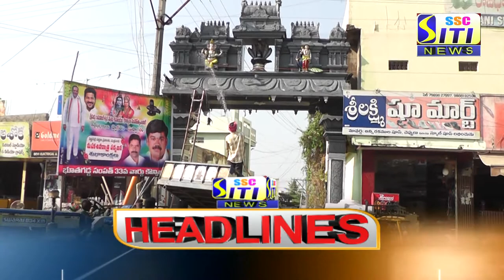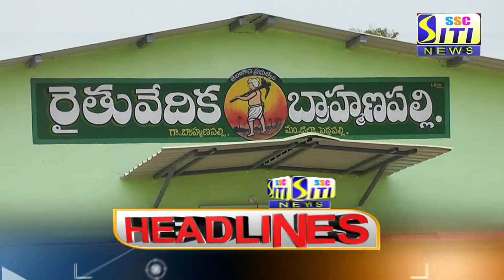SITI CHANNEL HEADLINES PEDDAPALLI 10-03-2021